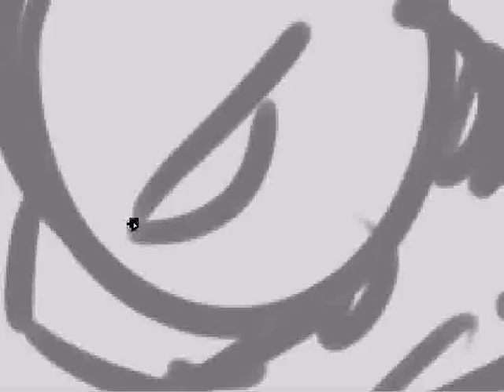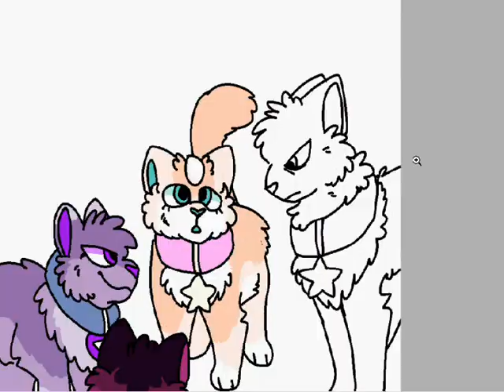Snow Day - Steven Universe Speedpaint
i did this thing on tumblr where i posted one catified SU Future picture a day and i did ones for every episode before snow day. im continuing this again except with speedpaints!

song is when you grow up your heart dies by gunship